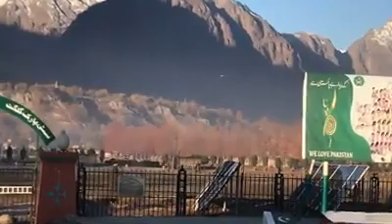Gilgit Airport landing video